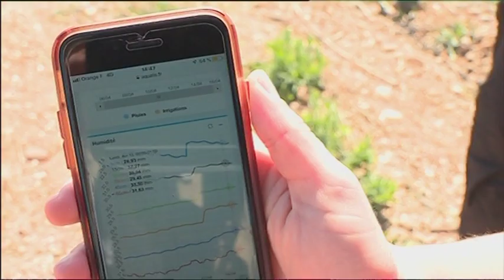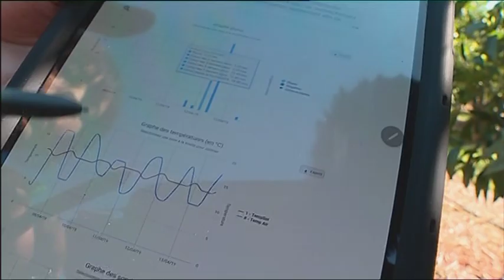Changements climatiques, page spéciale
Intervenants - Henri Mariani, journaliste, Benoit Rittaud, mathématicien, maître de conférences à Paris 13, connu pour son scepticisme concernant le climat. Auteur de nombreux ouvrages dont le ‘ Mythe Climatique’. Membre de l’association ‘ Climato-réalistes’.

- Antoine Orsini, hydrobiologiste, maitre de conférences à l’université de Corse.

Equipe - France 3 Corse Via Stella